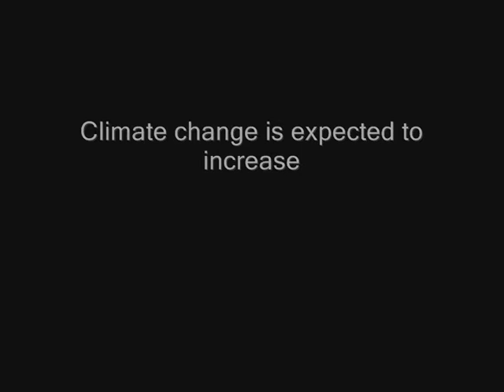Freezing Event on the Yamal Peninsula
Dr. Florian Stammler of the Arctic Centre, University of Lapland discusses a freezing event on the Yamal Peninsula and how it impacted Nenets reindeer husbandry.